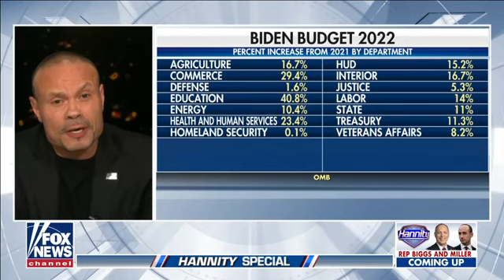Bongino: What Biden Is Doing Is Not Smart or Sane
Dan Bongino hosts for Hannity